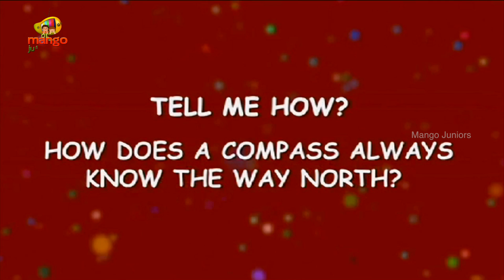Interesting Scientific Facts | Directions | How Does A Compass Always Know The Way North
Directions, How Does A Compass Always Know The Way North? Interesting Scientific Facts.  Tell Me How, Trick Question & Answer, Questions Videos for Kids, Kids mostly asked how. To help you answer them, we are right here with this HD video. Let your kids have fun and also learn through the cute 3D animation.